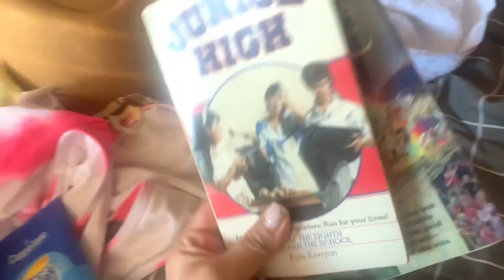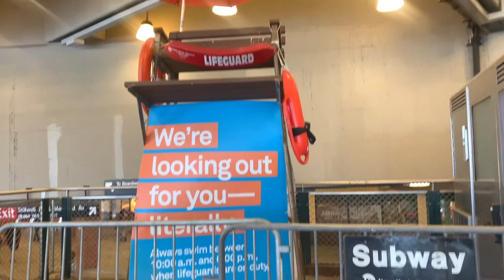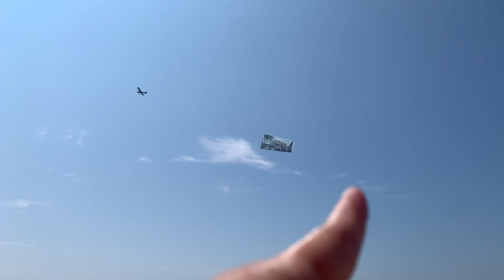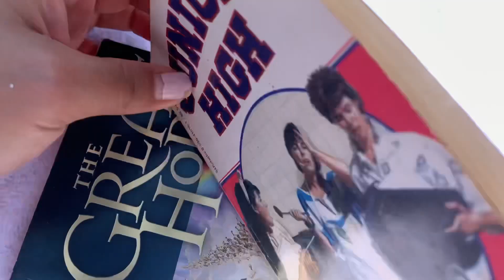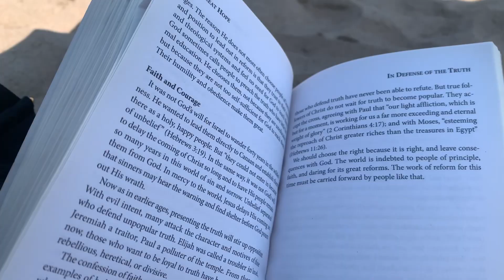Voy a la playa a tomar sol ☀️ y salía bañada | Yuri Viajes